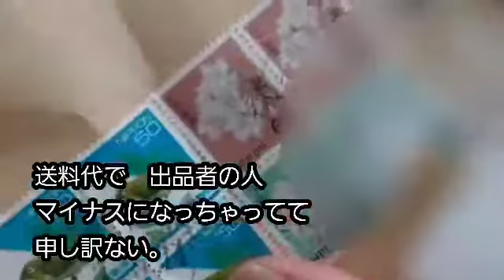出品者さん 商品代より、高い送料になってる、、。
メルカリで
届いた商品。

送料込みの品物の代金より
切手の金額の方が
大きい。